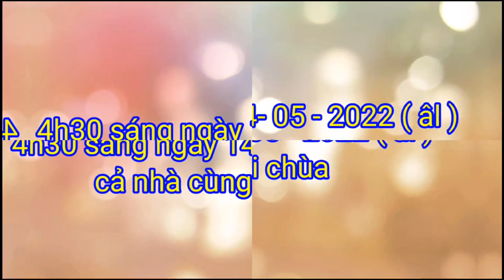Cả nhà Đi chùa lễ phật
Cả khúc : niềm an vui : tác giả : vũ ngọc toản , thông tin bài hát của nhạc sĩ vũ ngọc toản xem tại đây ,
Các bạn thấy video của mình hay thì cho mình ,1like các bạn nào chưa đăng ký kênh thì bấm đăng ký kênh để theo dõi các video tiếp theo của mình nhé